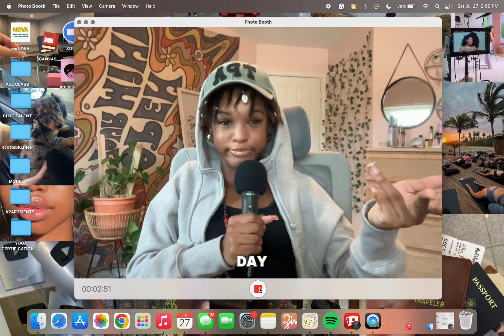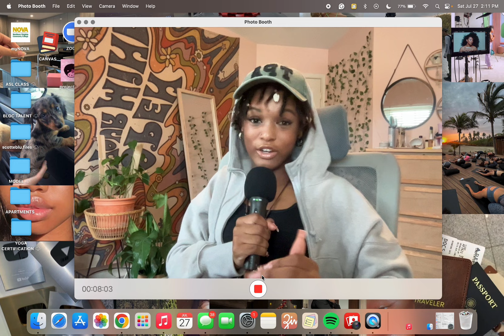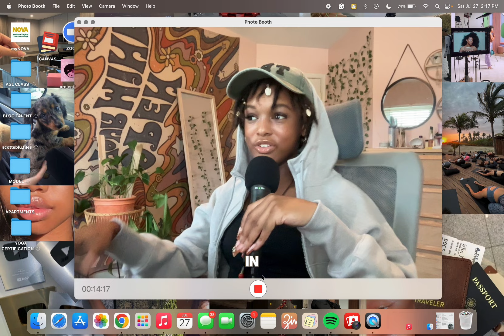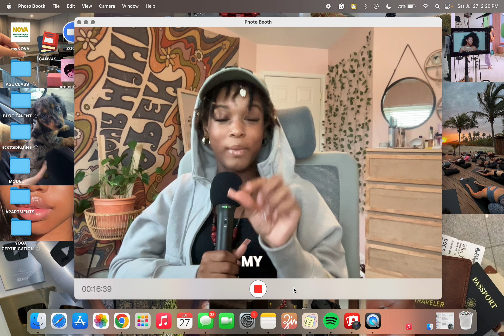affirmations are decisions... | law of assumption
I hope you enjoy this perspective about affirmations 💗 Lots of things changed in my 3D once I started viewing affirmations in this way.